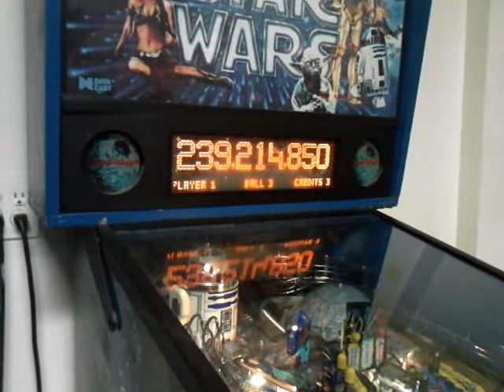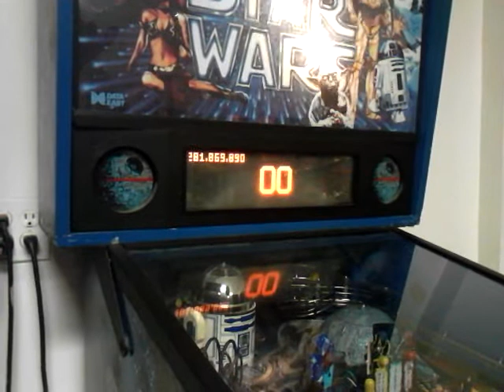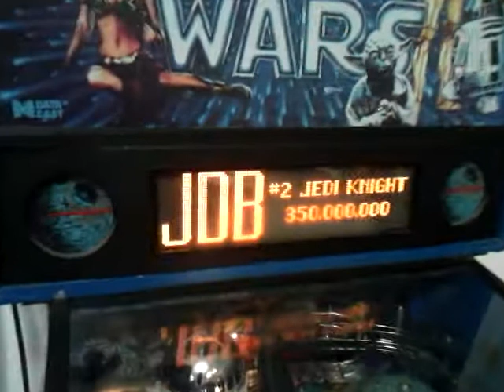Star Wars Pinball 4General placing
My boyfriend got number 4 general placing for star wars pinball. He is proud. His initials are CBM. Enjoy.